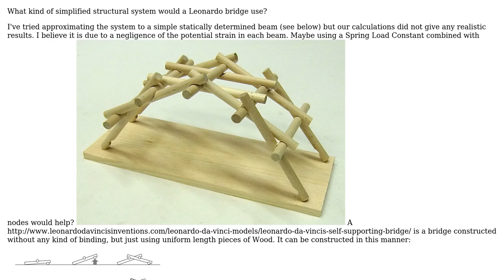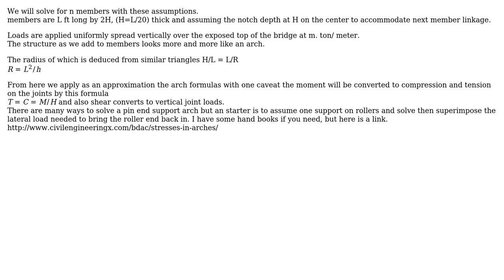Engineering: What kind of simplified structural system would a Leonardo bridge use?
With thanks & praise to God, and with thanks to the many people who have made this project possible! | Content (except music & images) licensed under CC BY-SA | Music | Images & others | With thanks to user kamran user JLenz user Glorfindel and the Stack Exchange Network Trademarks are property of their respective owners. You are responsible for your own actions.